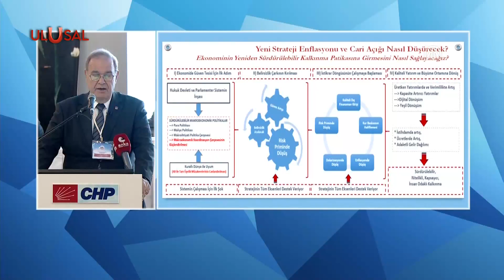CHP'nin ekonomik çözümü Batı'da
CHP ekonomik çözüm yolunu Batı'da arıyor. CHP Sözcüsü Faik Öztrak başkanlığındaki Ekonomi Masası heyeti, yaptıkları toplantılarda krizlerle boğuşan Avrupa Birliği ile ortak bir model oluşturmak için uğraşıyor. CHP'liler, "Avrupa Birliği'yle üyelik müzakere sürecini başlatacağız" ifadeleriyle iş dünyasına sesleniyor...